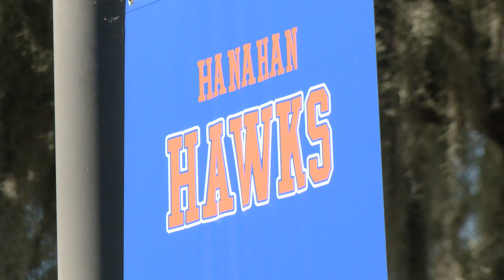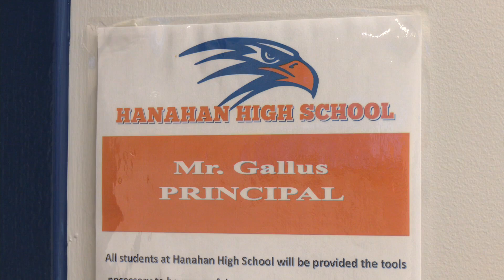Blitz on 2 Friday Night Focus: Hanahan High School